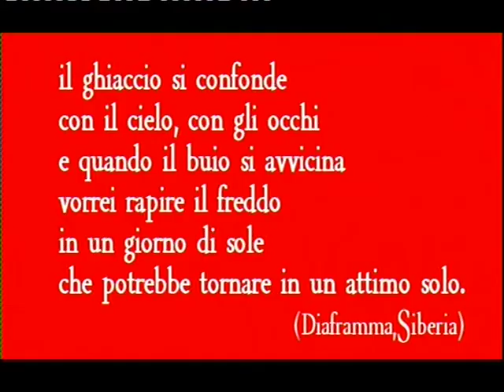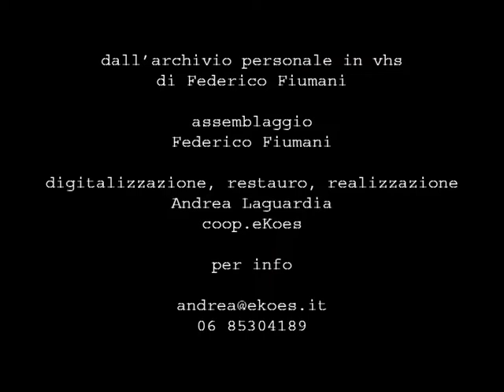Federico Fiumani (Diaframma) - Di Queste Distanze - Documentario 2006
Diaframma - Di Queste Distanze
Di queste distanze - Documentario di Flavio Sciolè
Tratto dal DVD "Anni Luce"